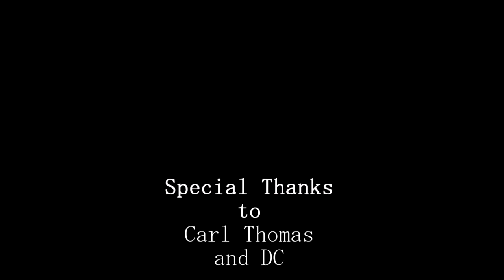Second Time Around